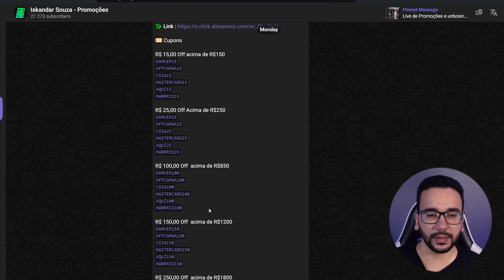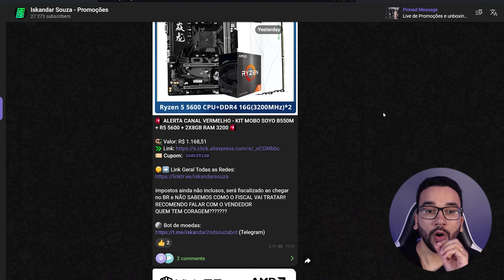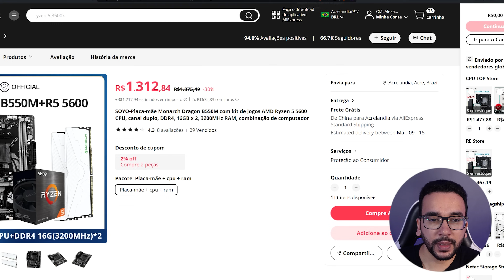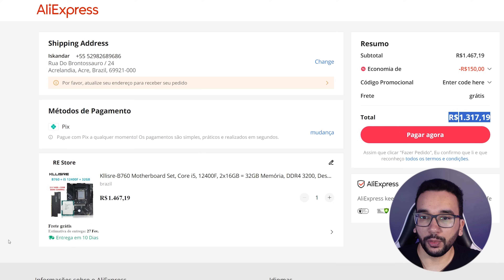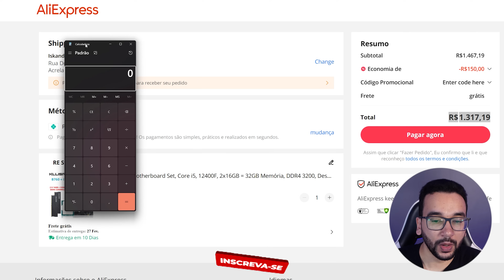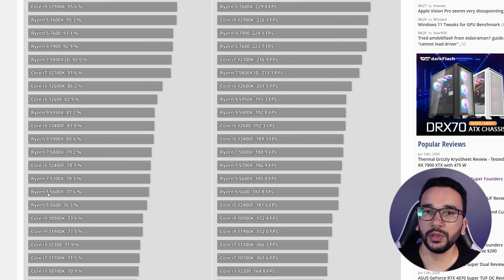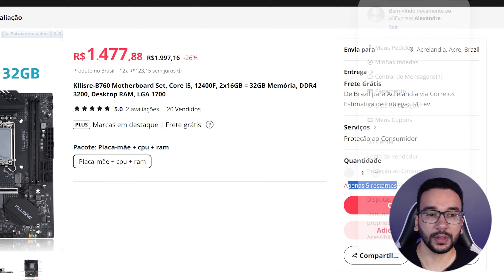URGENTE e SEM Imposto! O MELHOR Kit para seu PC GAMER já no BRASIL! NÍVEL RYZEN 5700X!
Apareceu um ótimo kit no Aliexpress  BRASIL - com uma Placa mãe Kllisre b760m + i5 12400f + 2x16gb DDR4  por tempo limitado
☄️ Canal On no Whats! ☄️
CHINA:
CASE SSD
BRASIL:
🔗 Link da PÁgina Google Pay